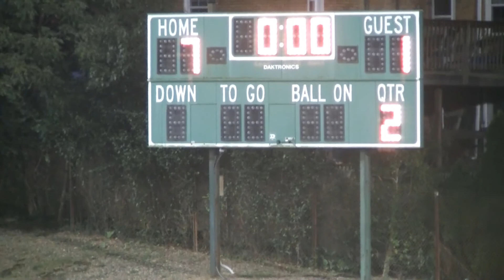Carlynton High School home vs. Chartiers-Houston High School Varsity Soccer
Home game vs. Chartiers-Houston, WPIAL Class A, non-section match, played on 9/25/2019

GOALS:

8:32 - Chartiers-Houston 1
14:08 - Carlynton 1
20:15 - Carlynton 2
43:00 - Carlynton 3
48:55 - Carlynton 4
59:43 - Carlynton 5
1:01:53 - Carlynton 6
1:03:48 - Carlynton 7

FINAL SCORE: Carlynton 7-1 Chartiers-Houston